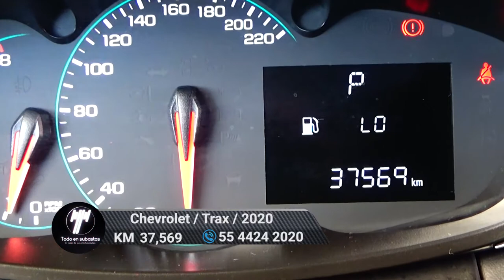Chevrolet / Trax / 2020 - 4916